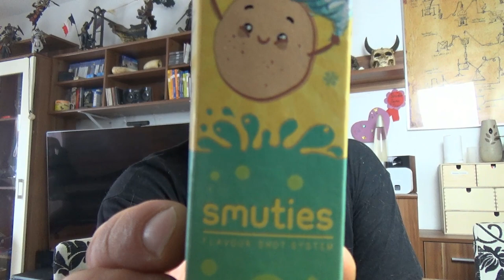Freemax Mesh Pro Subohm Tank 5ml